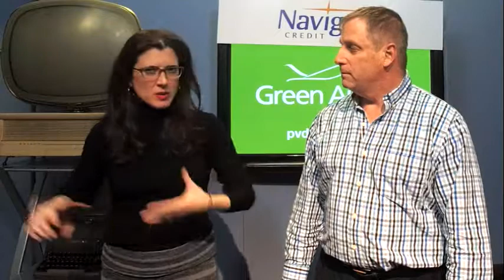Bob Killian, Small Business Saturday